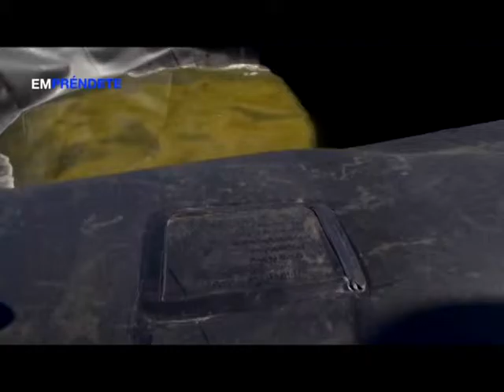Empréndete - Capítulo 6